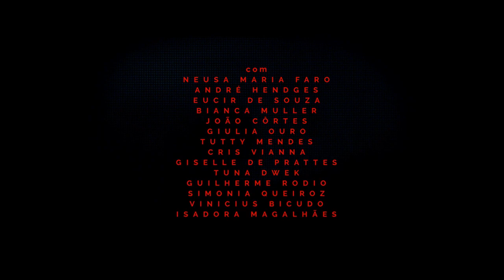O Segredo de Davi Trailer Oficial DUBLADO HD - TrailersBR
Trailer Oficial do filme de suspense "O Segredo de Davi" com Nicolas Prattes.  Escrito e Dirigido por Diego Freitas. 22 de Novembro nos Cinemas.

Sinopse

Davi é um tímido estudante de cinema que esconde um passado sombrio. Ao visitar sua vizinha Maria, um instinto esquecido vem à tona e Davi comete o seu primeiro assassinato. Na manhã seguinte, para surpresa de Davi, Maria reaparece em seu apartamento e passa a influenciar o garoto a seguir numa jornada de crimes que revelarão sua verdadeira natureza: a de um serial killer.

David is a shy film student who hides a dark past. When visiting his neighbor Mary, a forgotten instinct comes to light and David commits his first murder. The next morning, to David's surprise, Mary reappears in his apartment and begins to influence the boy to follow a journey of crimes that will reveal his true nature: of a serial killer.

Elenco:
Nicolas Prattes
André Hendges
Neusa Maria Faro
Eucir de Souza
Cris Vianna
Bianca Muller
Giselle de Prattes
João Côrtes
Giulia Ouro
Tutty Mendes
Tuna Dwek
Guilherme Rodio
Simonia Queiroz
Vinicius Bicudo
Isadora Magalhães
Lua Haddad
Jonathan Moreira
Aurea Maranhão

Equipe Técnica Principal:
Roteiro e Direção: Diego Freitas
Produtor Executivo: Luciano Reck
Co-produtores Executivos: Márcio Yatsuda, Amadeu Alban, Elisa Tolomelli
Diretor de Fotografia: Kaue Zilli
Diretor de Arte: Fernando Cacerez
Diretor de Produção: Ronai Chicarelli Jr.
1 o . Assistente de Direção: Breno Ferreira
Figurinista: Renato Paiutto
Maquiadora/Maquiagem de Efeito: Denise Borro
Produtor de Arte: Haidar Netto
Produtora de Objetos: Dani Chiquito
Produtoras de Elenco: Viviane Simões e Joisi Freire
Preparador de Elenco e Direção de Atores Infantis: Márcio Mehiel
Supervisor de Efeitos Visuais: Fabricio Rabachim
Som Direto: Gustavo Pereira
Edição de Som: Pedro Lima
Trilha Sonora: Paulo Beto
Chefe de Elétrica: Fernando Caffe
Chefe de Maquinária: Bodinho
Platô: Heitor Franulovic
Efeitos Práticos: Martão
Coreografia de Luta: Daniel Hu
Cenotécnico: Fernando Romero
Pintor de Arte: Marcelo Filardo
Designer Gráfico: Gustavo Kondo

Distribuição ELO COMPANY